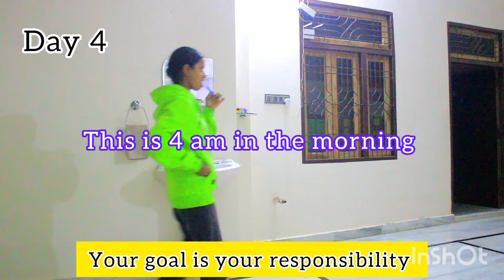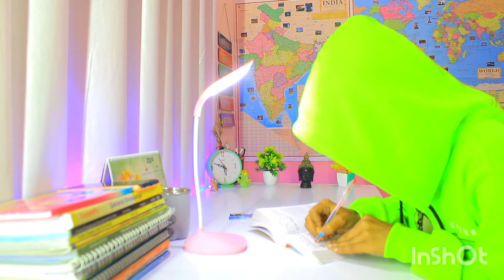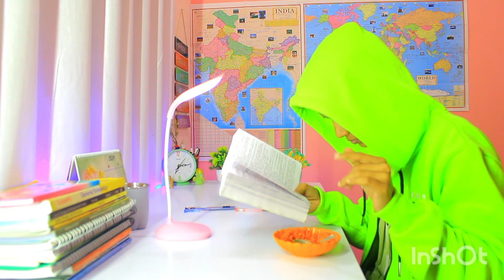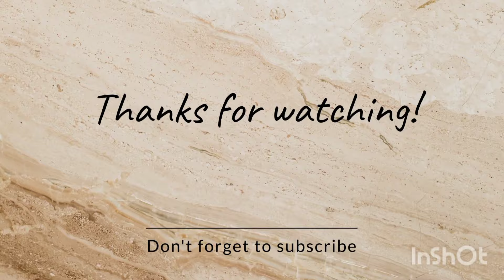DAY- 04/21 days challenge 🎯|| Woke up at 4am || UPSC ASPIRANT VLOG 📚🔥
book for ias
book for ips
book for upsc
aspirant upsc
a day in tha Life of upsc aspirant
daily study 12 hours
ups study vlog
lbsnaa
waking up at 4 am
6 40 am study vlog
5 am study vlog
4  am Study vlog
a day in life of college going upsc aspirant
a day in life of upsc aspirant girl
hottest day of upsc aspirant
life of ias aspirant
upsc aspirant self study vlog
study vlog of upsc
study vlog of upsc aspirant
upsc aspirant Mukherjee Nagar
upsc aspirant life of Delhi
upsc self study with coaching
study with upsc
study with college
upsc cse with Delhi college
karolbag Delhi University
study timetable
study routine
booklist for gs booklist for gs 2
booklist for gs 3
booklist for gs 4
. UPSC ❤️❤️❤️❤️❤️❤️❤️❤️